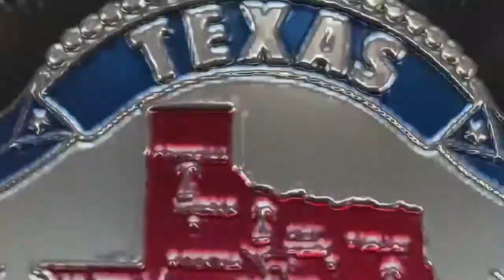Gory Guerrero vs. Buddy Rogers NWA Texas Heavyweight Championship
National Wrestling Alliance December of 1950 match 2